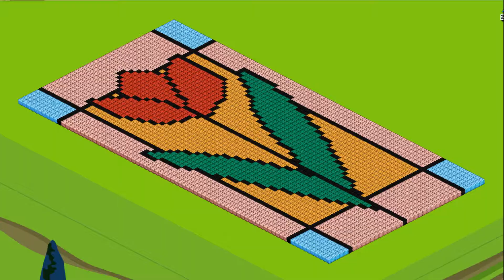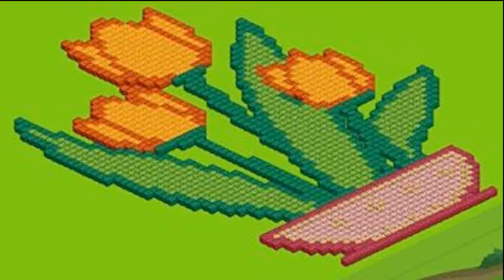Farmville The Bloom Gardens Decorations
Pictures by Members of Farmer's Showcase
Video K Ward